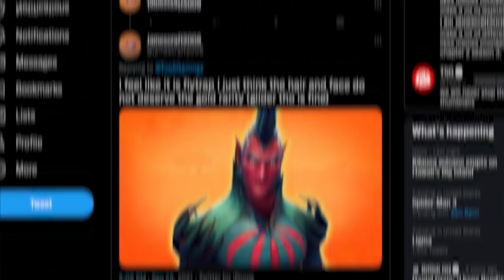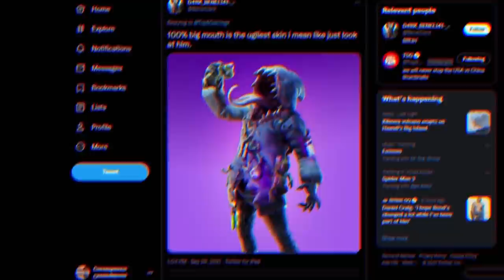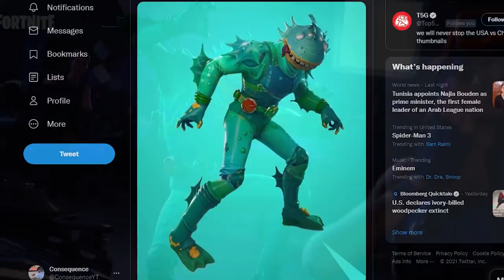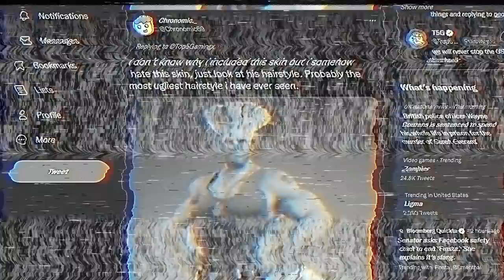NAJHORŠIE FORTNITE SKINY😨Budeš dosť prekvapený